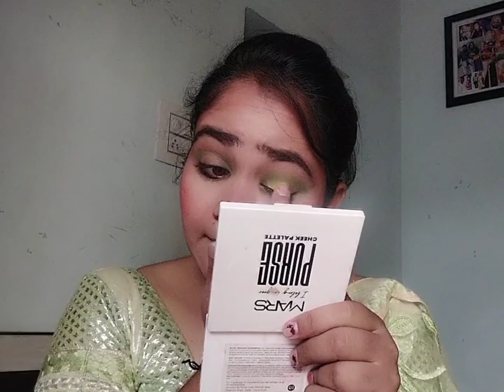step by step wedding guest makup look || how to do first time makup || nilu's styles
hey guys

today I'm gonna share with you the wedding guest makeup look || I hope it's useful..

step by step makup look
how to do wedding guest makup look
step by step natural makup look
first time makup kese kare
ponds bb cream se makup kese kare